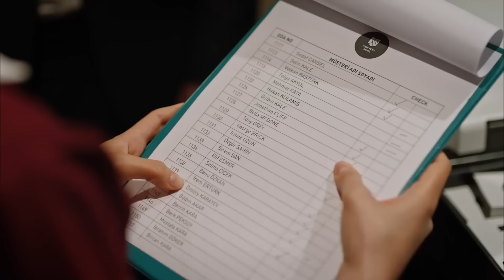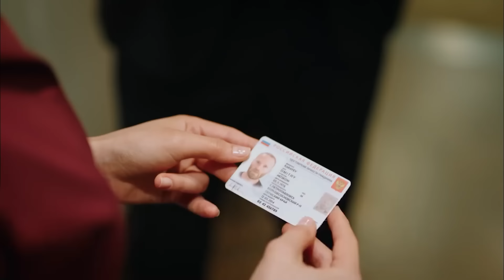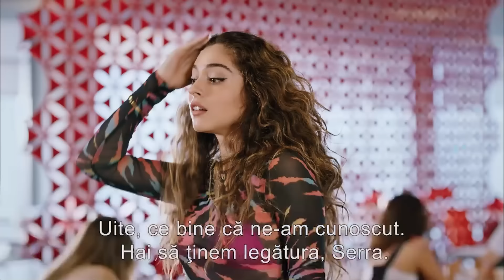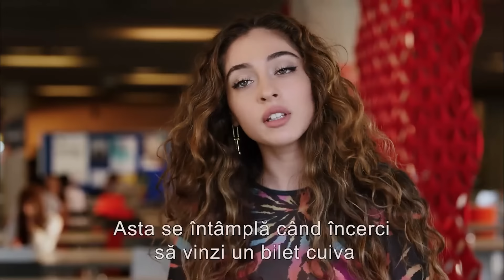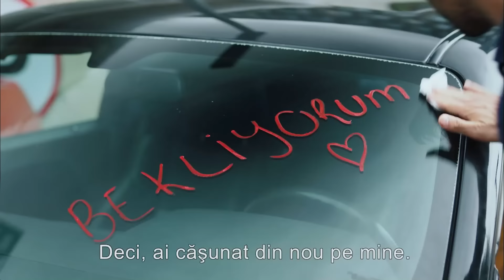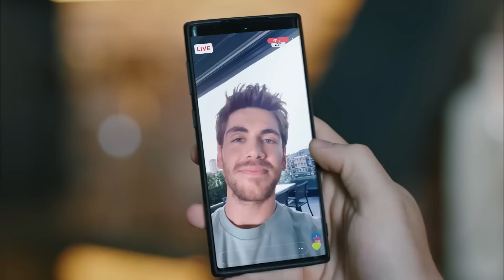Partea Mea Stângă Episodul 1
Partea Mea Stângă
'My Left Side' prezintă publicului Serra, care a învățat să stea pe propriile picioare la o vârstă fragedă și a avut grijă de mama ei, și Selim, prințul moștenitor al bogatei familii Kutlusay. Spre deosebire de viața modestă de cartier a Serrei și a mamei sale, Conacul Kutlusay și viața luxoasă plină de farmec a familiei sunt în centrul poveștii. Universitatea de Nord, unde Serra, un student de mare succes, a studiat cu o bursă, iar Selim a continuat aproape din necesitate, oferă povești distractive și captivante despre viața universitară unul de la celălalt.

Jucători
Özge Yağız
Tolga Mendi
Cemre Baysel
Emre Bey
Defne Samyeli
Cansel Elçin
Esra Bazen Bilgin
Deniz Barut Taner
 Rumeli
Seda Akman
Benian Dönmez
Feyza Civelek
Tuğçe Açıkgöz
Ecem Atalay
Emre Dinler
Oktay Çubuk
Aleyna Şen

Etichetă
Director : Barış Yöş
Producător : Necati Akpınar
Scenariu : Melis Civelek - Özlem Çadırcı
Producție : BKM
Anul Construcției : 2020